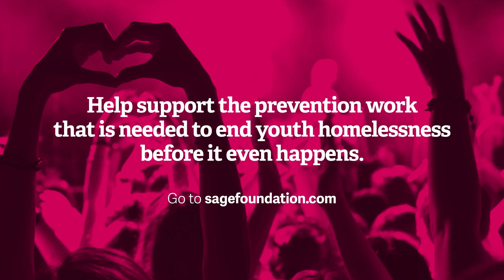Early Intervention to Prevent Youth Homelessness: A Place to Call Home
Building on our work with the Sage Foundation exploring the causes of youth homelessness, we evaluated a pilot of a community based family intervention by the charity "Family Gateway".